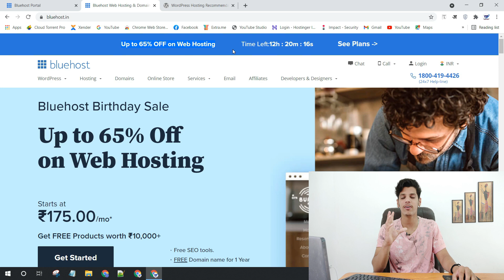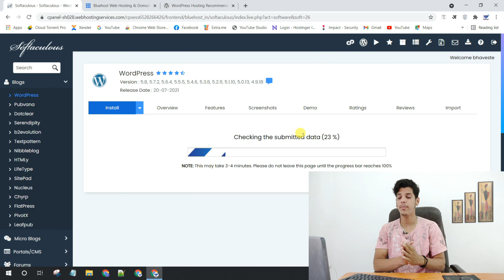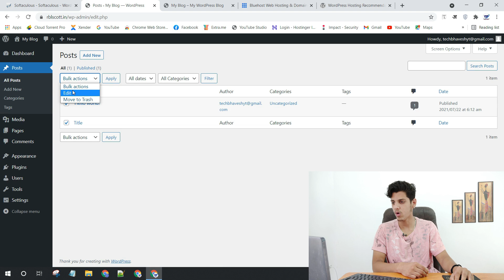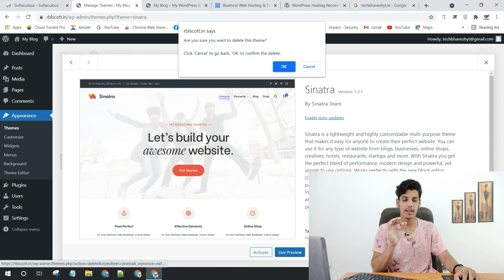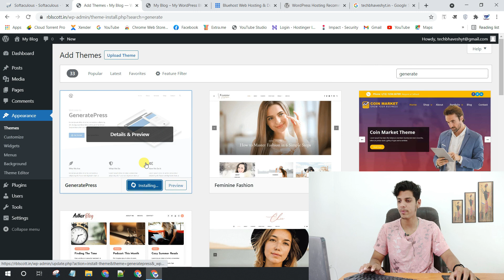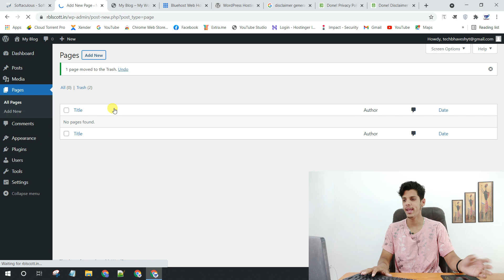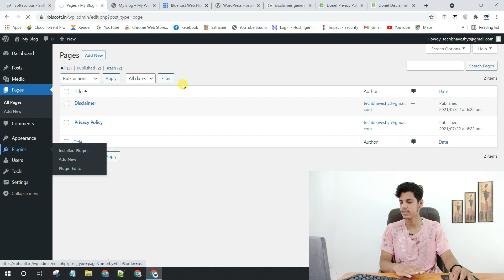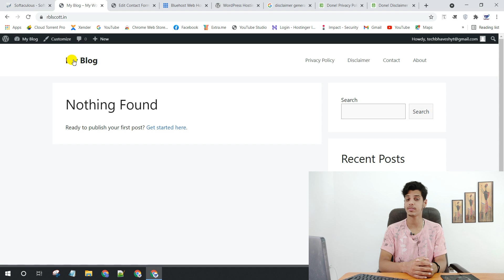🔥WordPress Beginner To Advanced ( Live AdSense Approval ) Tutorial In Hindi 2021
My GEAR
○ Green Screen

Follow On